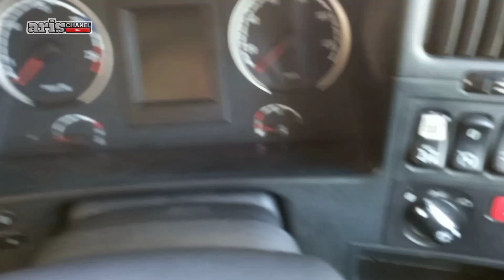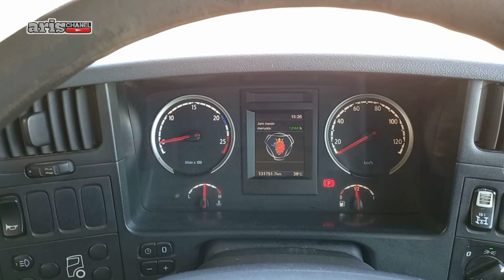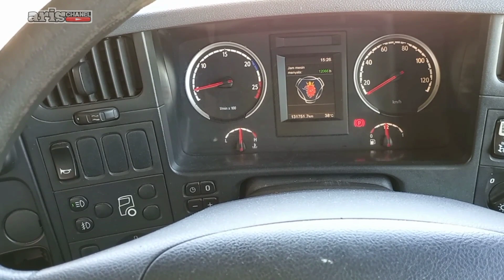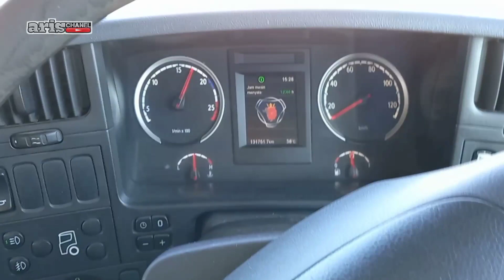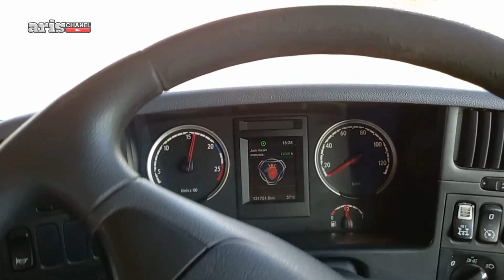Urutan Pemula Mengoperasikan Dumptruck Scania P360 Yang benar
Urutan Cara mengoperasikan dumptruck scania untuk pemula - Urutan pengoperasian dumtruck scania yang benar

Semoga bermanfaat

Terimakasih...
Lebih smangat lagi membagikan ilmu saya kepada kalian semua.

LIHAT VIDEO LAINYA DAN
Request video atau tanya-tanya?

👉Aris chanel